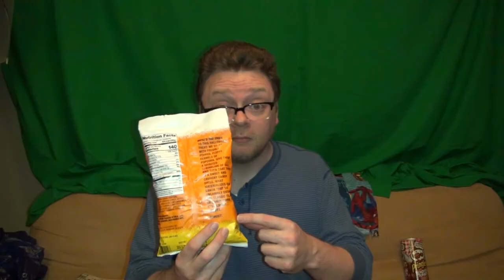Insane Ian Taste Tests - Sweet and Savory Snacks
Insane Ian tries out  some White Chocolate Peanut M&Ms, Candy Corn Pop Corn from Trader Joe's, and Roasted Turkey Pringles!